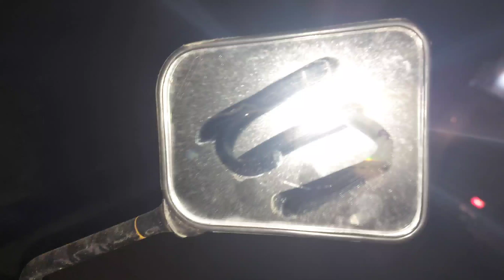SHOPPING 🛍 HOGAI CANCEL 😵😵 Vlog